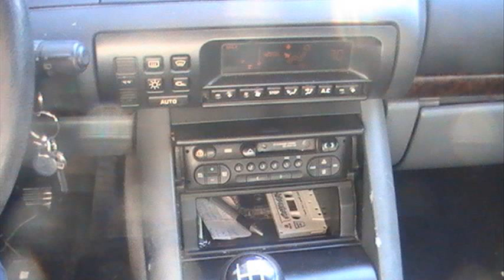Renault Safrane 2.2 TD RXE